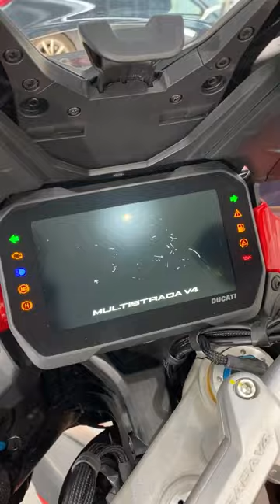Ducatis - Disponível para aluguer ✅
Disponível para aluguer ✅

📍Rua Ramalho Ortigão N.20A 1070-230 Lisboa